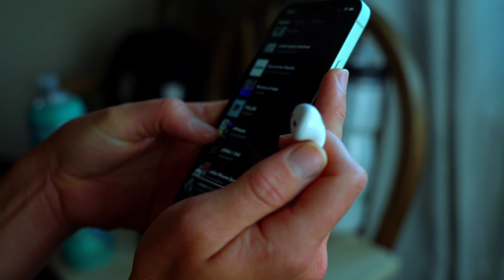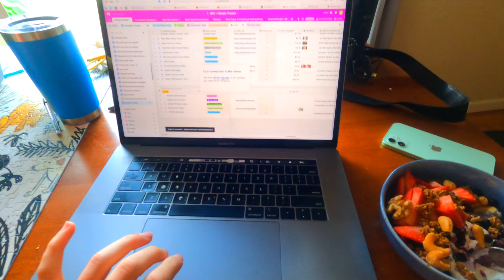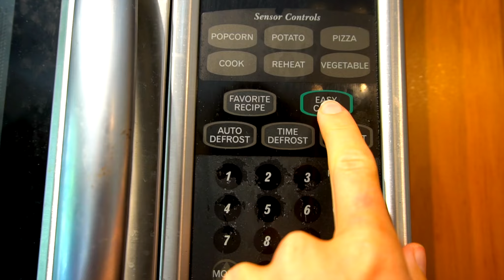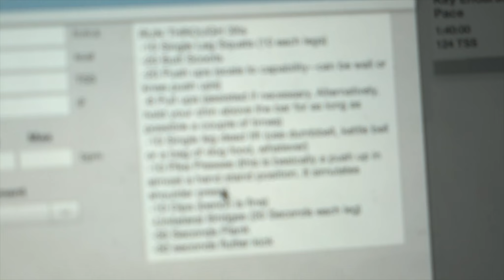FULL DAY OF HALF IRONMAN TRAINING – triathlon + working full-time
In this video, follow Jenna through an honest day in the life as a top female age-group triathlete and the full-time photo and video manager for the food+grocery delivery company Hungryroot. Even with an 8-hour work day on her feet, she manages to get in three quality training sessions: a morning bike trainer ride, a 60-minute run, and a TRX/mat lift at home. Ironman 70.3 Florida in Haines City is right around the corner, so the training is getting longer but the work never stops.

Tell them Freestyle Tri sent you for a free consultation!

Use code FREESTYLETRI at checkout to get 40% off your first delivery, plus your choice of a free gift for life (protein, veggies, or COOKIE DOUGH) or click the link to auto-apply the code at checkout

ABOUT US
We’re Jenna and Miguel–

With humble roots as college swimmers and academics, we’ve worked hard to become two of the country’s leading age-group triathletes, and are now on a mission to become professional athletes and content gurus. We swim-bike-run together, eat together, sleep together, do actual work next to each other, and make videos together for our own enjoyment and (someone’s?) education.

Throughout our documented journey, watch how a couple of ambitious 20-something-year-olds work towards their ultimate life goals in a disciplined yet untraditional, not-so-serious manner.